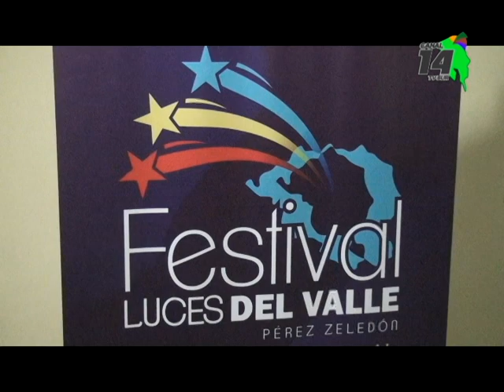Comisión finiquita detalles con participantes del desfile del Festival Luces del Valle